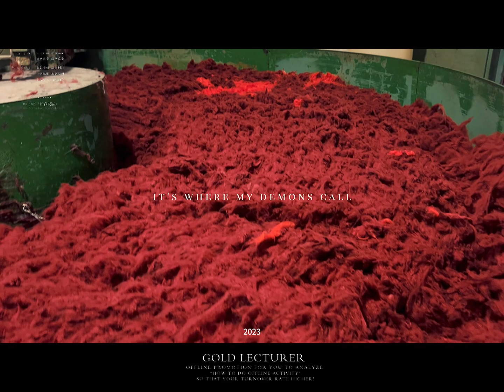manufacturer of all kinds of sweaters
We are a manufacturer of all kinds of sweaters in China since 1988 and have advanced production equipment and skilled operators for our mens v neck jumper. The quality of our high-neck sweater for men is guaranteed, and our factory and supplier can provide one-stop procurement for our men's wool cardigan, saving procurement time, more convenient and effective communication.
Suzhou Morita Kondo Clothing Co., LTD
Tianjin Binhai Yashanway Import and Export Co., Ltd
Add: 136 XESI ROAD, CHANGSHU CITY, SUZHOU CITY, JIANGSU PROVINCE,CHINA